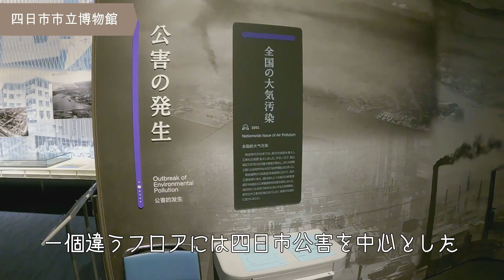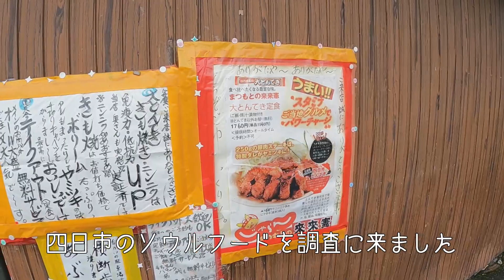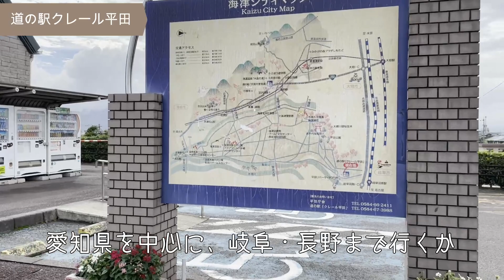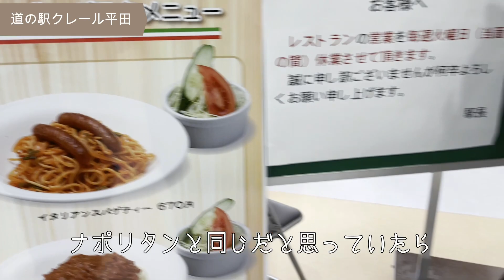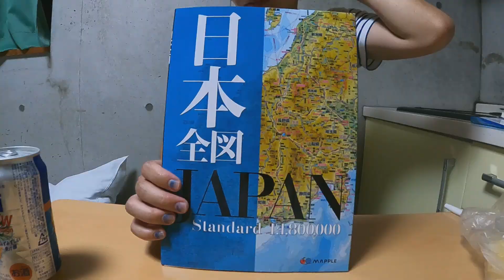【日本一周旅#124】三重県パワー系ソウルフード祭り！キッチンクック - まつもとの来来憲【34/47都道府県 三重県編3】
2021年8月17日〜18日

前日に続き、ソウルフードめぐりをします

三重県はガツンとパワー系のソウルフードが続いています
これは偶然でしょうか？他の県に比べて多すぎる気が…

↓訪問場所↓
00:00 オープニング
00:26 音無山駐車場
01:17 キッチンクック
02:18 四日市市立博物館
03:59 まつもとの来来憲
05:28 道の駅クレール平田
07:16 ウイークリー翔　岐阜羽島ホステル
10:29 エンディング 次回予告